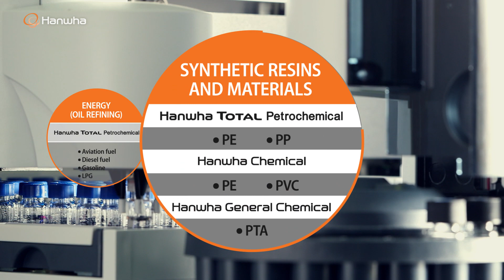Hanwha's Petrochemicals Provide Innovative, Sustainable Solutions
Introduction to Petrochemicals of Hanwha
- Innovative, yet Sustainable Solutions for Businesses and the Next Generation

The most basic things in life often remain unseen.
Just as water in our bodies forms the basis of life,
Petrochemicals are vital foundations that drive our lives and industries.

And for more than half a century, Hanwha has committed itself
to creating these vital foundations for life and industry
and emerged as Korea’s No.1 and one of the world’s top-tier petrochemical companies.

Hanwha’s petrochemical business is armed with sustainable competitiveness.
By realizing economy of scale, Hanwha achieves stable supply
and cost competitiveness in the production of ethylene
and other chemical feedstock.

Hanwha’s petrochemical business encompasses diverse and extensive product lines.
From a diversified feedstock portfolio across refined oil, basic materials,
and synthetic materials to advanced materials, Hanwha offers extensive
choices along a complete value chain.

Hanwha’s petrochemical business is on the cutting edge,
with industry leading technology for petrochemical products,
advanced materials, eco-friendly solar products and even Nanotechnology.
We are committed to constant innovation, with bold,
ongoing investments in ground breaking research and development.

Providing vital foundations to build an enriching life and society
This is the value of petrochemicals Hanwha creates today.

Hanwha